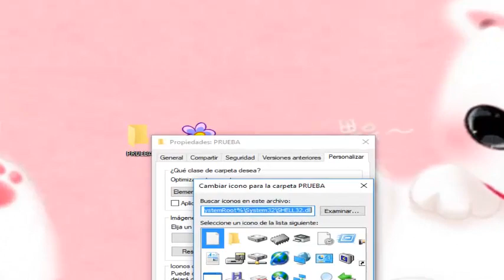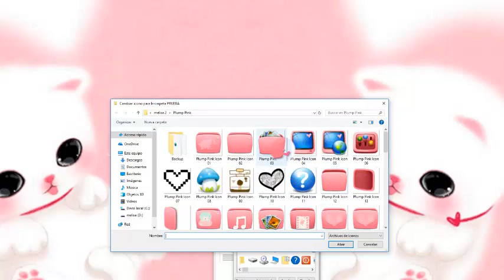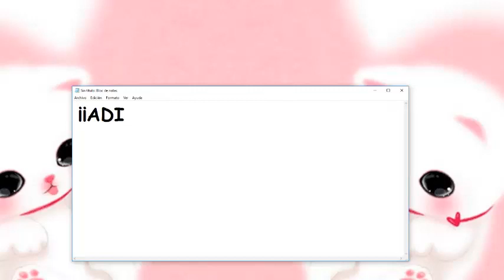como cambiar el icono de las carpetas - Tutoriales Melisa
hola hoy les enseño a como cambiar el iconos de las carpetas de la pc